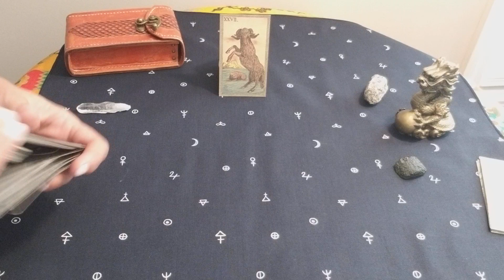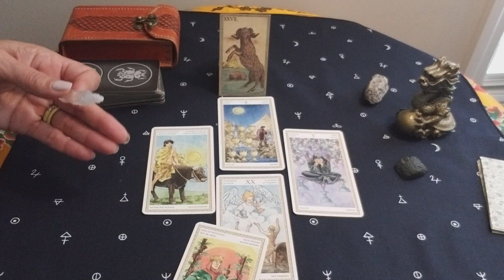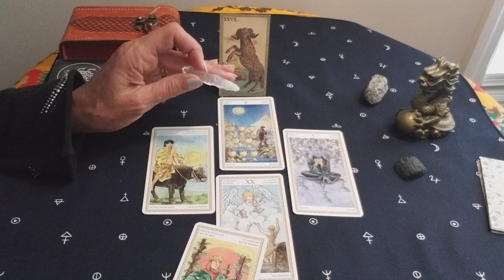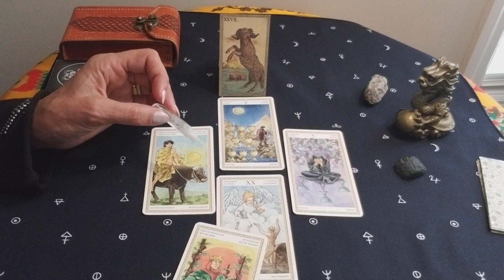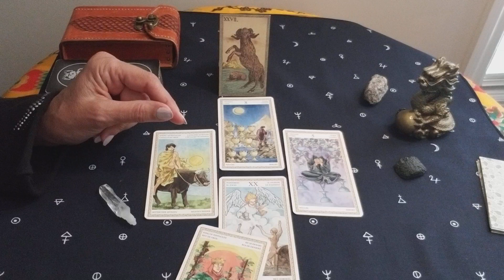ОВЕН. ИЮНЬ 2020 г. ТАРО РАСКЛАД . ТАРОскоп.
Что ожидает ОВНОВ в ИЮНЕ 2020 года?